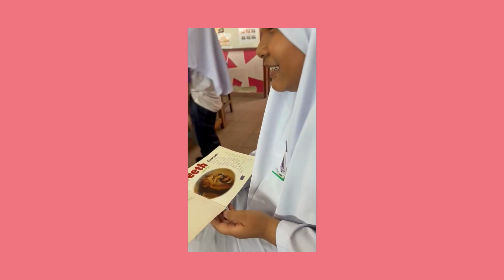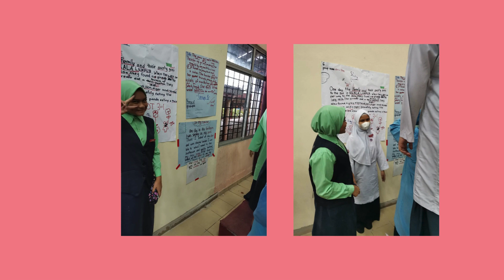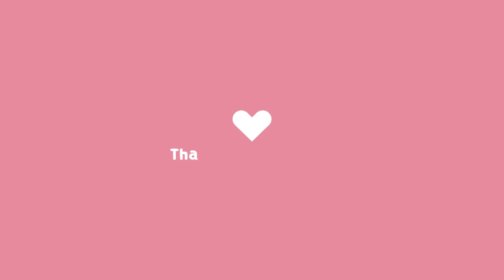Barbies of SK (P) Pudu Satu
A video specially made for Hari Kanak-kanak SK (P) Pudu Satu 2023